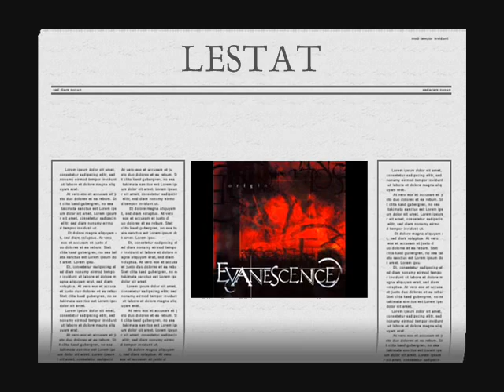Queen of the damned- Going under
Evanescence and Lestat in concert!